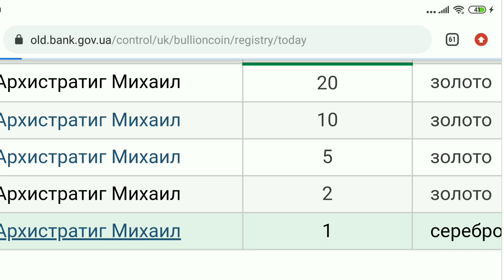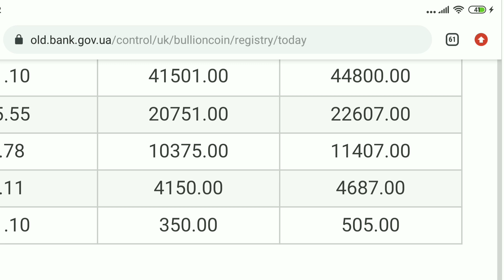Начался рост курса серебра Архистратиг Михаил подорожал прогноз 2020